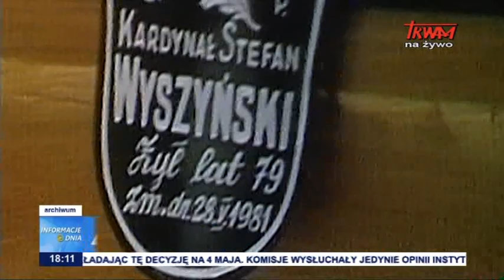Informacje Dnia 28.04.2020 [18.00]